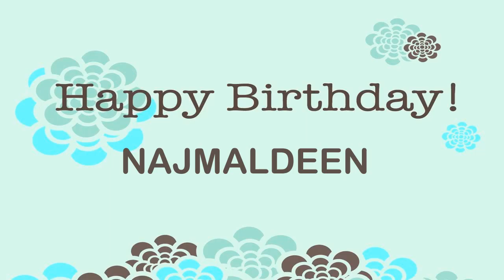NajmAldeen Wishes & Mensajes